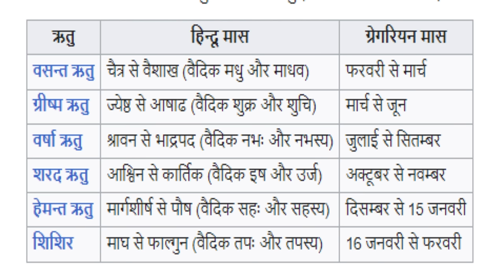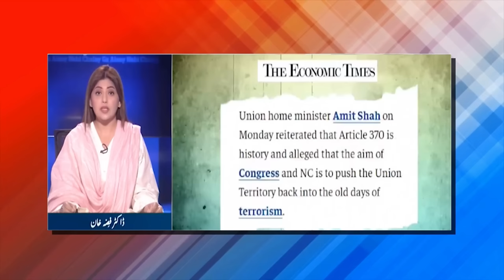the smartest female anchor in Pakistan 😀